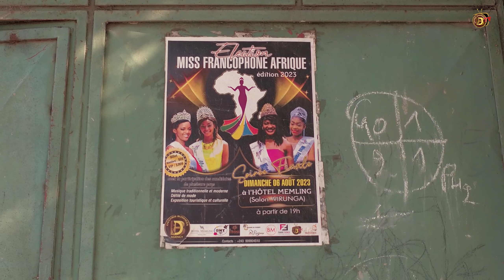LA VIE DES MANNEQUINS DE KINSHASA EP. 1 SOURCE